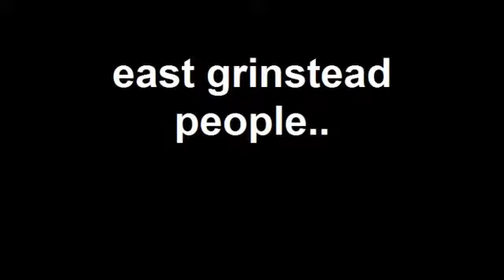east grinstead people..